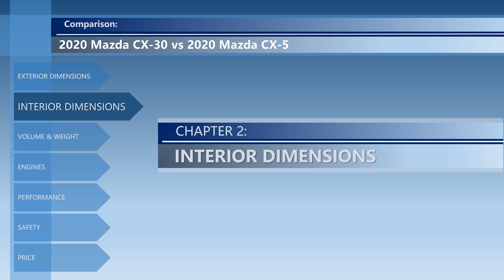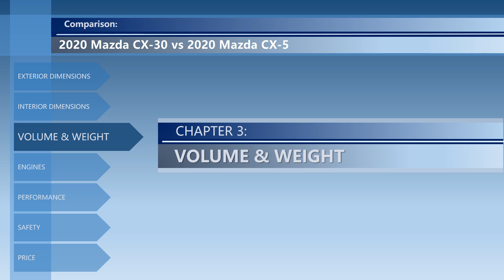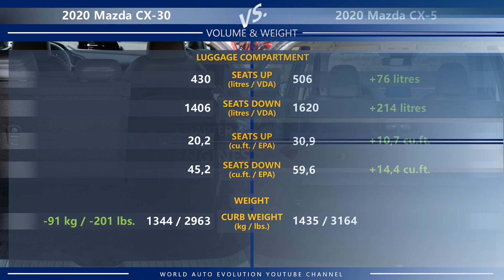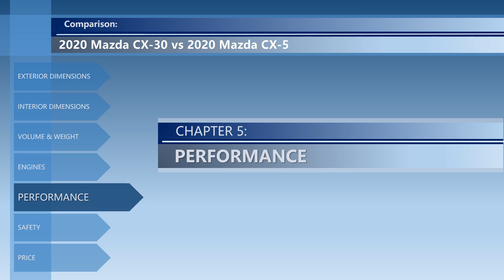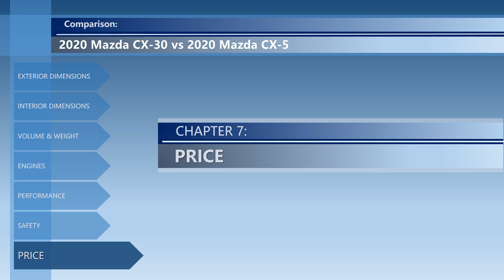2020 Mazda CX-30 vs 2020 Mazda CX-5 - how CX-30 differs from CX-5?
Mazda CX-30 competes in a different class than the CX-5 model. But have you ever wondered what are the actual technical differences between these two in terms of size, price, or engines? With this simple comparison maybe you can figure out if CX30 is really so much smaller, and what are the main CX5 advantages to justify a 10% higher price tag?

Please note that this is only a technical comparison, based solely on technical data of both cars. Not a real-life 2020 Mazda CX-30 vs 2020 Mazda CX-5 review.